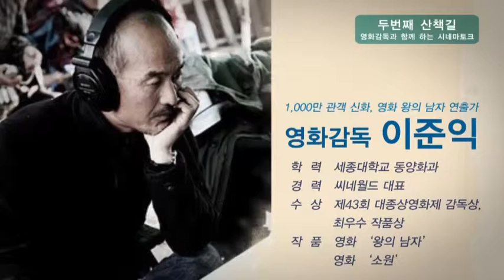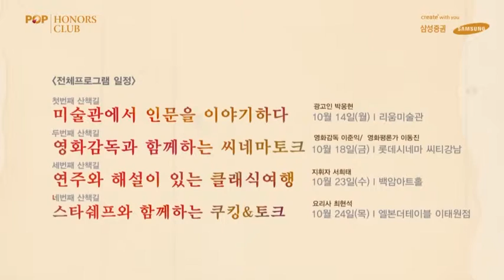[삼성증권] 공감산책_홍보영상A